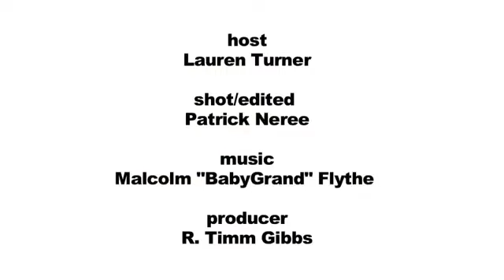Inside the BET Awards 2011 mp4